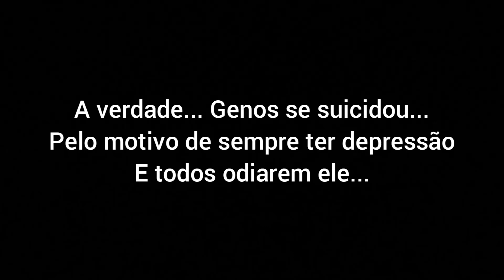sentirei sua falta genos...